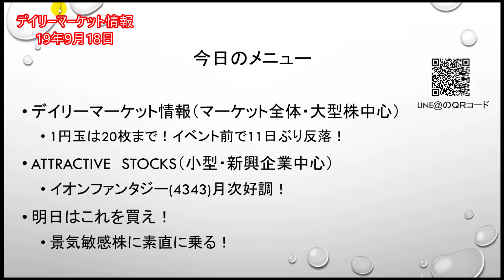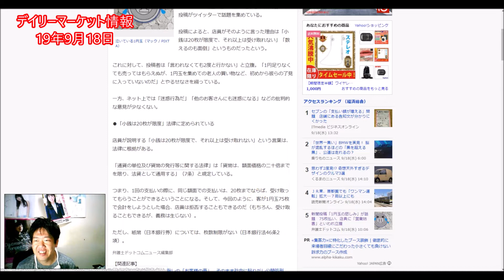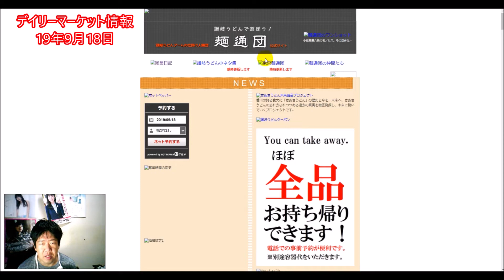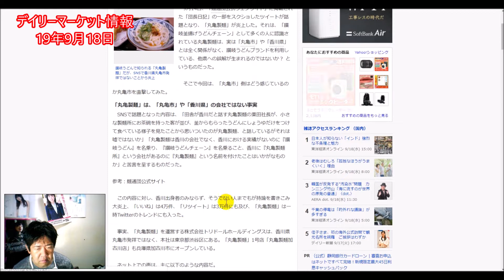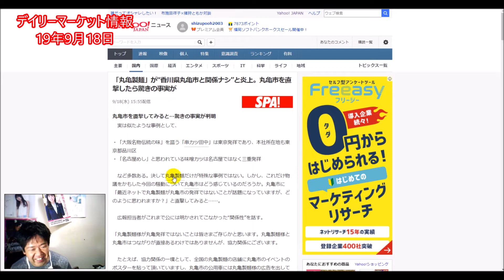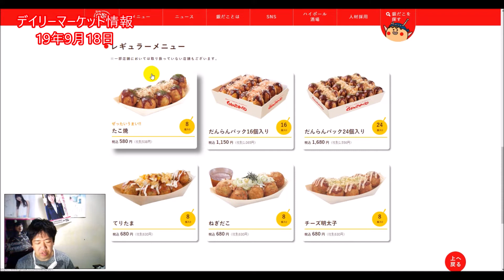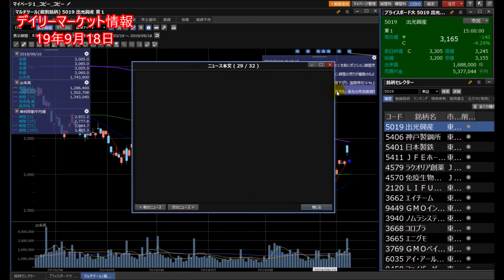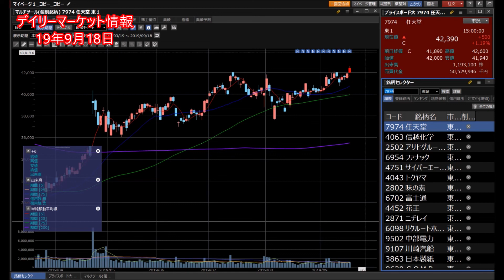【株】09.18 デイリーマーケット情報 イベント前手控えで11日ぶり反落